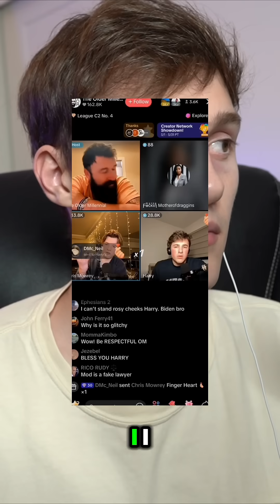OLDER MILLENNIAL NEEDS TO BE STOPPED